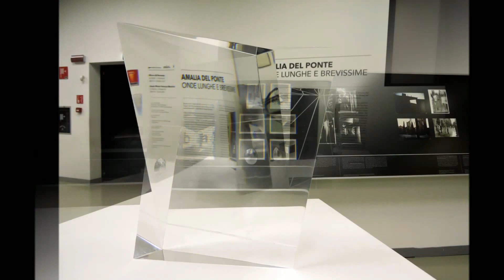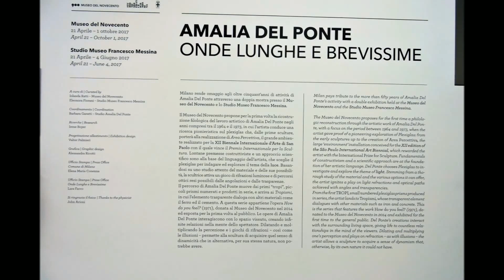Milano MUSEO DEL 900 Amalia Del Ponte "ONDE LUNGHE E BREVISSIME"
Onde lunghe e brevissime è il titolo della mostra personale di Amalia Del Ponte in due sedi, al Museo del Novecento a cura di Iolanda Ratti e allo Studio Museo Francesco Messina a cura di Eleonora Fiorani. Con questo progetto espositivo Milano rende omaggio agli oltre cinquant’anni di attività dell’artista, con un’importante collaborazione tra due istituzioni civiche, che ne sottolinea la vocazione diversa ma complementare; mentre al Museo del Novecento si traccia un percorso storico-critico a partire dalla presenza in collezione di uno dei più importanti lavori dell’artista, il Museo Messina propone un’inedita installazione site specific che verrà attivata da una performance live.
Due focus che hanno il comune obiettivo di tracciare un collegamento tra due fasi differenti e sinergiche del ricco e articolato percorso di Amalia Del Ponte: gli anni ‘60 e ‘70 e gli anni ‘80 e ‘90, evidenziando il carattere visionario e anticipatore della sua ricerca sulla luce e sul suono.

L’esposizione al Museo del Novecento introduce il tema della luce attraverso la ricostruzione del percorso legato alle ricerche sul plexiglas. Dal 1964, anno in cui l’artista realizza le prime sculture trasparenti, si passa alla serie dei Tropi (così battezzati da Vittorio Fagone nel 1967), e si chiude con la realizzazione, nel 1973, dell’Area Percettiva per la XII Biennale Internazionale d’Arte di San Paolo, dove Amalia Del Ponte – invitata da Bruno Munari e Umbro Apollonio – vinse il Premio Internazionale per la Scultura. In quest’occasione venne esposta l’opera monumentale “How do you feel?” del 1971, donata al Museo del Novecento nel 2014 e oggi presentata al pubblico per la prima volta. In mostra circa dieci sculture, i disegni di studio sugli indici di rifrazione e riflessione della luce, oltre a una selezione di documenti storici e fotografie dell’epoca, scattate tra gli altri da Ugo Mulas, Mario Carreri e Arno Hammacher.

La mostra allo Studio Museo Francesco Messina è invece focalizzata sulla ricerca sul suono e sulle pietre sonore, condotta tra 1985 e il 1995 attraverso la realizzazione dei Litofoni, sottili lastre di pietra intonate al fine di essere suonate a percussione. I Litofoni rappresentano delle “forme-suono che – come ha scritto Eleonora Fiorani – rimandano oltre il visibile: ricreano le invisibili corrispondenze tra le forme geometriche, le scale musicali e quelle dei colori”. Al centro dell’allestimento spicca l’opera “Aria della freccia”, del 1994, composta da tre litofoni, che rappresenta una riflessione dell’artista sulle corrispondenze tra la finitezza della forma visibile e la risonante armonia della vibrazione sonora. Durante la serata inaugurale,“Aria della freccia” sarà protagonista di una performance inedita e appositamente composta dal percussionista Elio Marchesini. Saranno inoltre presentate altre sculture sonore, una selezione di disegni e studi confluiti nel libro La forma del suono (ed. Semar, Roma 1993) e una rassegna di fotografie e video delle performance, eseguite tra gli altri da Davide Mosconi, Gabin Dabiré, Gianluca Ruggeri e David Ryder.